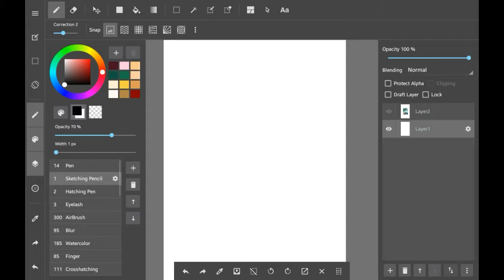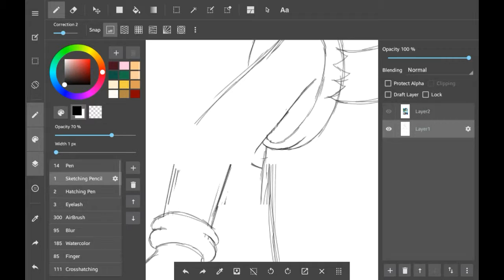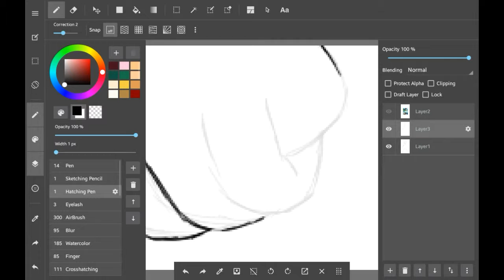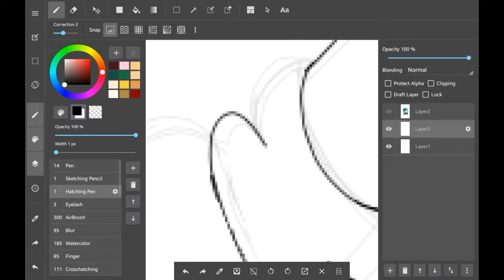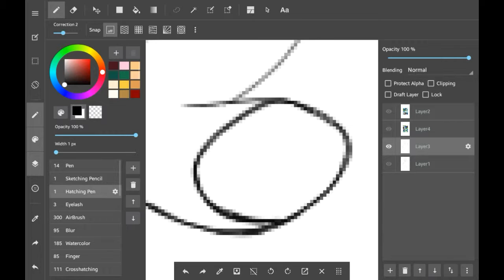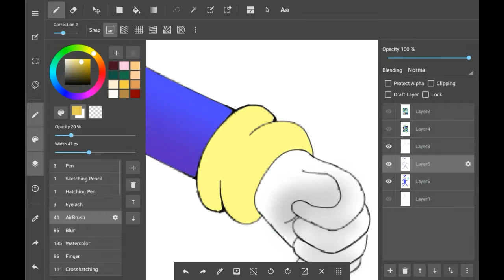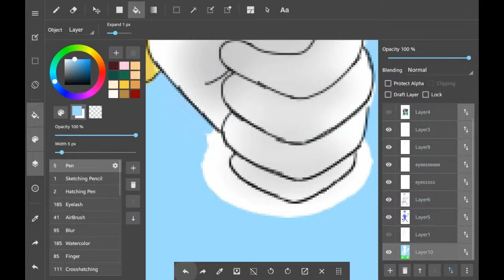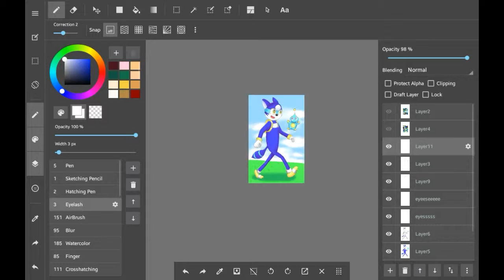Speed Draw #17 - Mega the Hedgehog [Nagoshi Fanart]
I make a fanart for a good friend of mine! Although I suck at drawing non-human characters. Dx